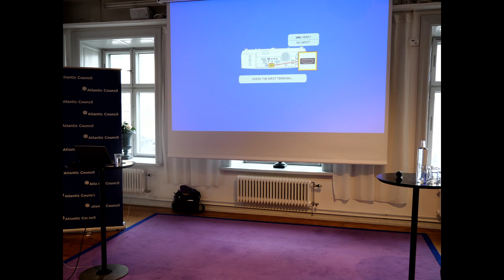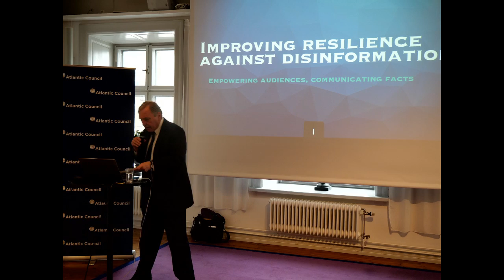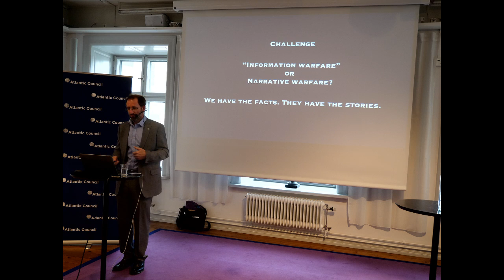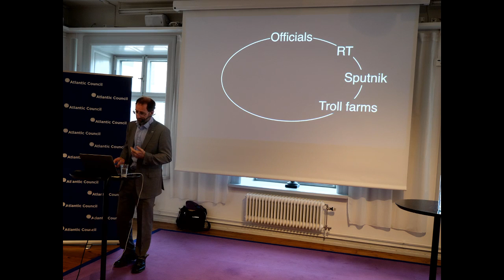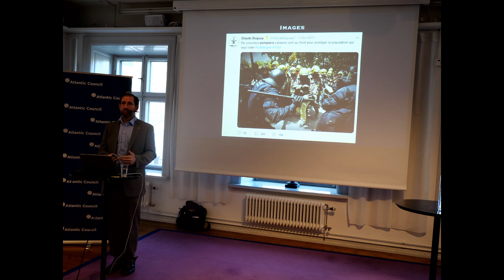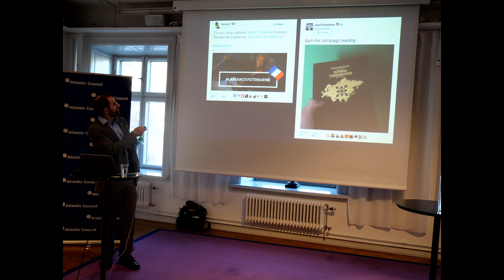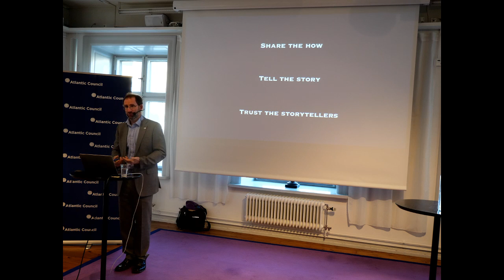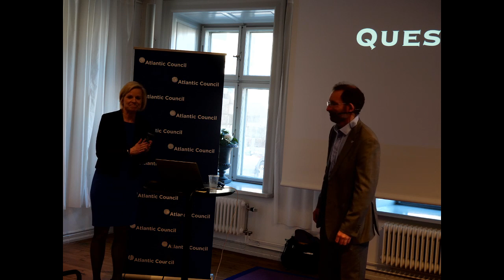Resistance and Resilience: Fighting Disinformation by Democratic Means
Opening remarks by Ambassador Clifford Bond, Chargé d’Affaires ad interim, U.S. Embassy Stockholm and Anna Wieslander, Director for Northern Europe, Atlantic Council
Keynote lecture by Ben NImmo: Improving resilience against disinformation
Ben Nimmo, Information Defense Fellow, Atlantic Council